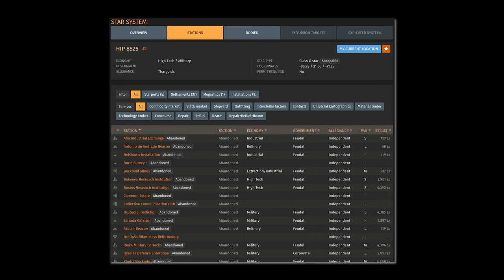Elite Dangerous: AX Power Restoration & How to Find Revenants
🔍In this video I’m going to go through how you go about finding AX Power Restore missions and more specifically those missions that feature Revenant thargoid drones.  I tell you what kit you’ll need, what to expect when you’re engaged in them and how to survive the missions.

 🏅 I’ll also tell you how you can use these missions and more specifically the settlements that they send you to, to gain some significant combat rank.  o7 CMDRs

CMDR Greybeard Seawolf’s Guardian Site Maps